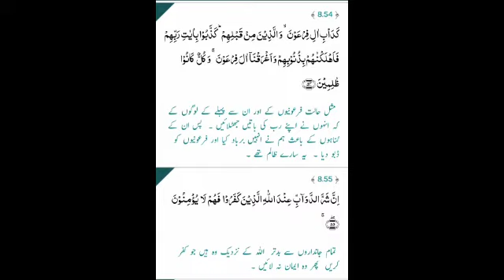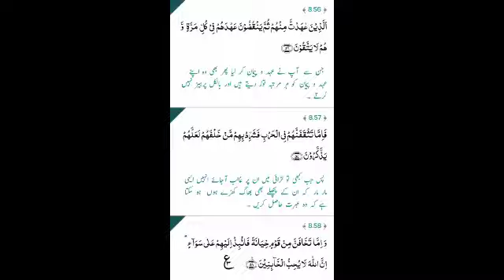pashto tafseer o tarjuma sorat e anfal ayat 54-58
Allah ne badtareen janwar kis ko kaha hai?
Islam me wady k bary main kia hukam hai?
jab ap ko lagy k mukhalif party dhoka degi to aisi halat me kya krny ka hukam hai?